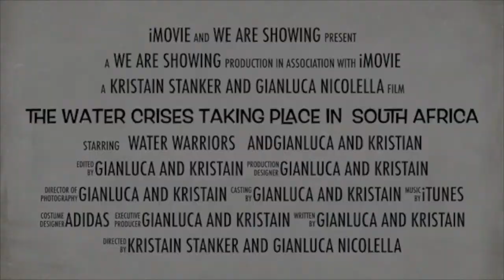WaterCrisis campaign- Reddam House Constantia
Reddam House Constantia tell us that we need to get in action before we get to day zero. Their video forms part of the iSchool Press Team campaign calling the youth to make themselves heard on WaterCrisis.